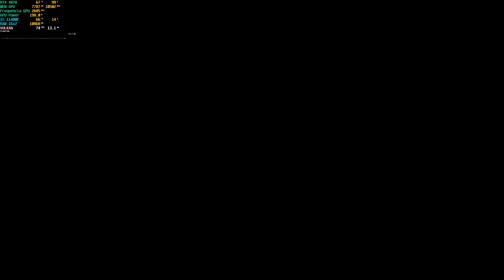RTX 4070 - Início do Atlas Fallen em 4K60 MAX Settings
Pequeno teste com a 4070 no Atlas Fallen. Achei os gráficos desse jogo bem mais ou menos, jogabilidade legal e uma boa otimização, rodou tranquilo na configuração máxima em 4K, mesmo em uma placa que não é das mais fortes como a 4070.

Meu setup (PC SPECS):
TV Gamer Samsung QN90B
GeForce RTX 4070 Galax Ex Gamer
i5 11400F intel
32GB RAM 3200 mhz Asgard Valkyrie V5
Placa mãe Asus Prime H510M-E LGA 1200
Fonte GAMEMAX GP650
Led Fans Deep Cool RF 120 FS
Cooler GMRGB GMF-602
SSD NVME WD Green 1 TB SN350
SSD Kingspec 2 TB
SSD Kingston 480 GB
Gabinete Galax Nebulosa GX700-WH
Interface de áudio Tascam US-1x2HR
Microfone condensador Audio-Technica AT2020
Fone Oneodio Pro 50
Teclado Redragon Kumara K552-2
Mouse Redragon Nothosaur M606

Tags: RTX GTX 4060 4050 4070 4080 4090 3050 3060 ti 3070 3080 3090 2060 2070 super aliexpress RX radeon amd ryzen 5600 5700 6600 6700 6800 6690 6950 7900 xt xtx soyo millse 1440p quadhd quad hd 2k 4k ultra HD HDR ultrahd full hd 1080p  gameplay teste aliexpress placa de vídeo fps configuração máxima gráficos afterburner benchmark unreal engine 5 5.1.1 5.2 metahuman metahuman mixamo animação atualização patch driver dlss 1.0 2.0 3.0 dldsr ray tracing fsr QBQ90